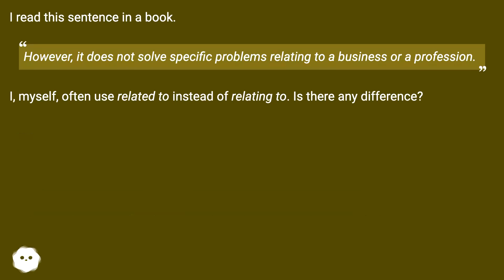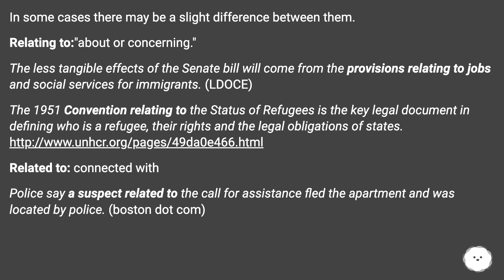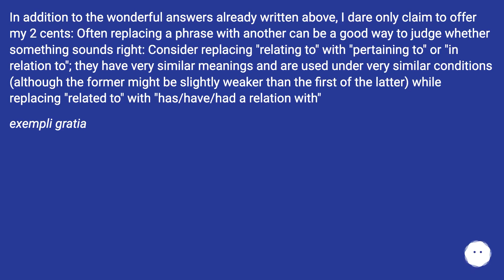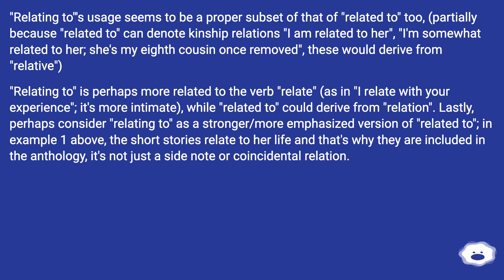These two words are close, and in most cases, they are interchangeable. However, I think there is...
Track title: Underwater World

Chapters
00:00 It Is "Relating To" Or "Related To"?
00:20 Accepted Answer Score 16
01:09 Answer 2 Score 14
02:01 Answer 3 Score 1
02:14 Answer 4 Score 2
04:01 Thank you